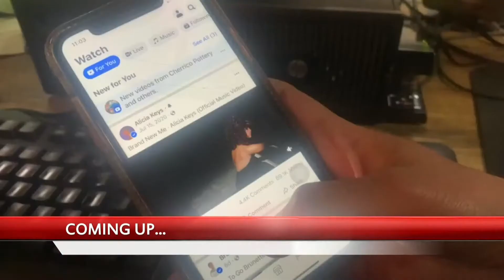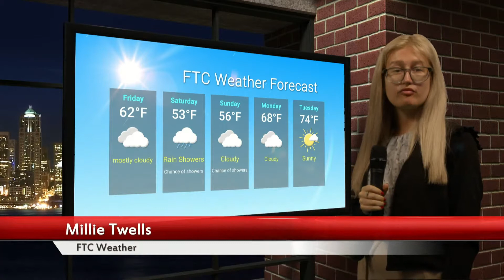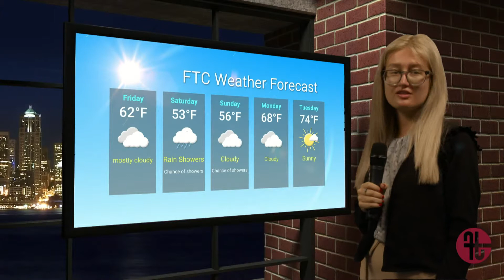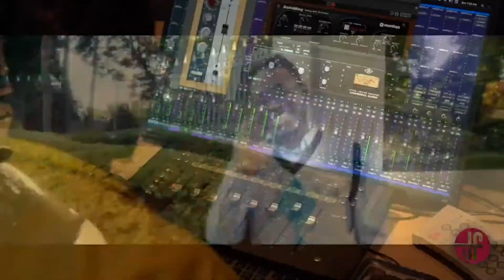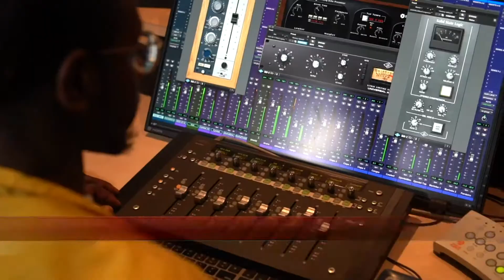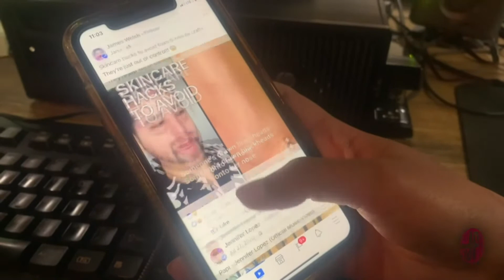FTC Soundcheck 5-28-21